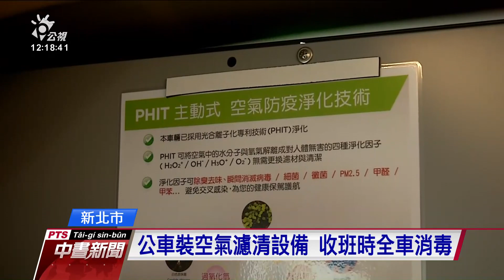侯友宜視察客運業防疫 關心收假塞車 20210216 公視中晝新聞